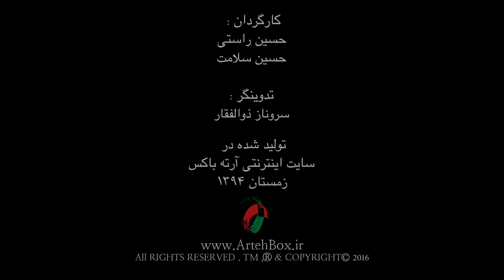Farah Seyed Abolghasem - Part 01 - فرح سید ابوالقاسم - قسمت اول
Farah Seyed Abolghasem (born in 1960) Iranian contemporary painter

She was born in Tehran and finishing the high school course to study painting attended in Alzahra University and graduated in 1988.

Professional Activities
Farah Seyyed Abolqasem along with painting as a profession she lectured in the Azad University from 1991 to 1993 and in the university of cinema and theater in 2003. She is also the associated member of the Iran painters Association, the member of the Association of women painters of France and the member of the International Group of Zigment of Hungary.

Her Works in the Museums
• Tehran Contemporary Arts Museum
• Imam Ali Museum
• Qeshm Museum
• Museum of Winsor and Newton Company, England
• Novin Gallery of the Bank of Eqtesad-e-Novin
• Pasargad Bank Museum
• Tehran Hotel Esteqlal

Individual Exhibitions
• Seyhoon Painting Gallery with the presence of Laleh Mizani and Arya Eqbal, 1990
• Seyhoon Painting Gallery with the presence of Laleh Mizani, 1991
• Arya Galley Painting, Tehran, 1999
• Wearing ornaments (the handicraft ornament) with the presence of A. Shirazi, Total Art Gallery, Dubai, Arab United Emirate, 1990
• Paintings and silver handicraft items, Cité des Art, Paris, 2002
• Painting and Papier-mâché, Arya Gallery, Tehran, 2003
• Conceptual Art of Water Reservoir and the short film of “Look! Everything Becomes Eternal”, Arya Gallery, Tehran, 2005
• Painting and voluminous items, Day Gallery, Tehran, 2016
• Painting, statute, instalment – laced Bird; Arya Gallery, Tehran, 2016
• Painting and photography, Hoor Gallery, Tehran, 2008
• The handmade silvers, Art Wish La Rochelle Gallery, France, 2009
• Painting, Iranian Rose Garden, Arya Gallery, Tehran, 2011
• Installment, three movements for 19 Drawers, volume, light and music, Arya Gallery, Tehran, 2013

Group Exhibitions
• Seyhoon Gallery, Tehran – Iran, 1990
• Seyhoon Gallery, Tehran – Iran, 1991
• Roma Café Gallery, Washington D.C. 1994
• New York Art Expo, 1996
• Barg Gallery, Iran Contemporary Designing, 1997
• Barg Gallery, conceptual art, 1998
• Pecking International Expo, 1998
• Nicosia Castelio Tisa Hall Gallery, Cyprus, 1999
• Tehran 5th painting biennale, Contemporary Art Museum, Tehran, Iran, 2000
• World competition of Winsor and Newton Company, 2000
• Total Art Gallery, Dubai, United Arab Emirate, 2000
• Iran Embassy Gallery in Paris, France, 2002
• Paris Municipality Gallery, the winner of the first award, Paris, France, 2003
• Isfahan, Contemporary Art Museum with the Dena Group, 2004
• Arya Gallery, Conceptual Art of Water Reservoir and the short film of “Look! Every things Becomes Eternal”, 2005
• The 6th Tehran painting biennale, Contemporary Art Museum, Tehran 2006
• Niyavaran House of Culture, Seven views, 2007
• The 8th Tehran Painting Biennale, Contemporary Art Museum, 2008
• Bit Moozna Gallery, Muscat, Oman, 2010
• Isfahan, Contemporary Art Museum, 2012
• Zigment International Group XE Gallery, Budapest, Hungary, 2013
• Zigment International Group, Foroohar and Elaheh Gallery, 2013
• Tehran Expo, Vahdat Hall, 2013
• Three Iranian Generations of Women Painters, Pardis-e-Mellat Gallery, Tehran, 2014
• Iran Contemporary Painters, the Association of Painters, the House of Iran Artists, 2014
• The Contemporary Women Painters, the Association of the Painters, the House of Artists, Tehran, 2014
• From the View of Someone Else, Shila Gallery, Tehran, 2014
• Seven Views, Niyavaran House of Culture, Tehran, 2014
• The Great Iranian Blue Exhibition, Ahwaz Contemporary Art Museum, 2015
• The Great Expo, Seven Views, Niayavaran House of Culture, Tehran, 2014
• The sale of year of Iran painters Association, Mellat Pardis, 2016
• Seven Views, Niyavaran House of Culture, 2016
• The 1st Auction of Iran Contemporary Art, Espinas Palace Hotel, Tehran, 2016
• The 2nd Auction of Iran Contemporary Art, Azadi Persian Hotel, Tehran, 2017
• The painting exhibition of Three Generations of Contemporary Women Painters, Pardis-e-Mellat Gallery, Tehran, 2018

Awards
• The winner of the first award of Paris Municipality, 2002
• The selected Artist of Tehran Contemporary Art Museum for passing a nine month course in the international town of Arts in Paris (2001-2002)